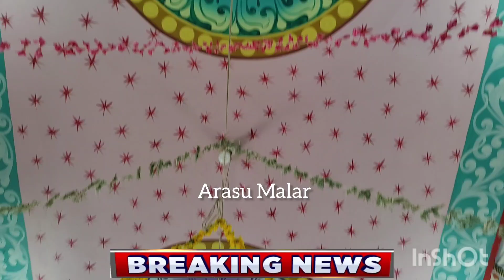வெங்கடாசலபதி திருக்கோவிலில் மகா கும்பாபிஷேகம்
தென்காசி மாவட்டம் :-

கடையநல்லூர் அருகே வெங்கடாசலபதி திருக்கோவிலில் மகா கும்பாபிஷேகம் நிகழ்ச்சி

தென்காசி மாவட்டம் கடையநல்லூர் பேரூராட்சியில் நயினாரகரம் பகுதியில் அமைந்துள்ள வெங்கடாசலபதி திருக்கோவிலில் மகா கும்பாபிஷேகம் இன்று வேத மங்கலங்கள் முழங்க சிறப்பாக நடைபெற்றது இந்த நிகழ்ச்சியில் அறங்காவலர் குழு டாக்டர் ஜி குமார் அவர்கள் தலைமையில் அறங்காவலர் குழு உறுப்பினர்கள் தாயம்மாள் பூவையா சோலார் மாரியப்பன் அவர்கள் முன்னிலையில் மிகச் சிறப்பாக நடைபெற்றது
மேலும்  ஆயிரத்துக்கு மேற்பட்ட சுற்று வட்டாரங்களைச் சேர்ந்த பொதுமக்கள் கும்பாபிஷேக நிகழ்ச்சிகள் கலந்து கொண்டனர்

 இந்த நிகழ்ச்சியின் சிறப்பு  அழைப்பாளராக  திமுக  தென்காசி மாவட்ட செயலாளர் செல்லத்துரை  கலந்து கொண்டார் மேலும் இந்த  வெங்கடாசலபதி திருக்கோவிலானது  ராமானுஜருக்கு பின்  150 ஆண்டுகளுக்கு முன்பு கட்டப்பட்ட மிகவும் பழமை வாய்ந்த கோவிலை எனவும் திருப்பதி தேவஸ்தான வெங்கடாசலபதி திருக்கோவிலில் உள்ள  வெங்கடேஸ்வரரும் இந்த திருக்கோவிலில் அமைந்துள்ள வெங்கடேஸ்வரரும் ஒரே  அளவில் உள்ளதாகவும் கூறப்படுகிறது இதன் சிறப்பு  மேலும்  காஞ்சி பெரியவர்  முதல் இந்த கோவிலில் தரிசனம் செய்துள்ளதாகவும் மிகவும்  ஆயிரம் ஆண்டுகளுக்கு முன் பழமையான  ஆலயம் என்பது குறிப்பிடதக்கது